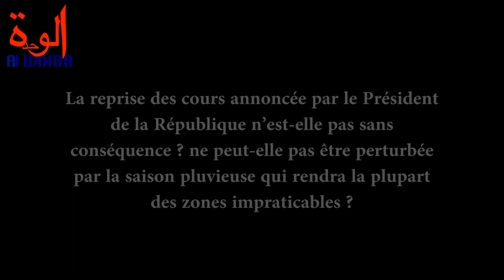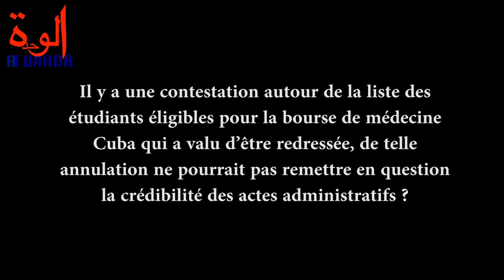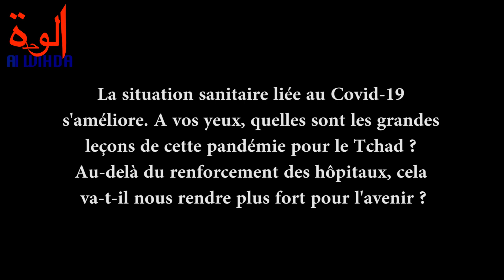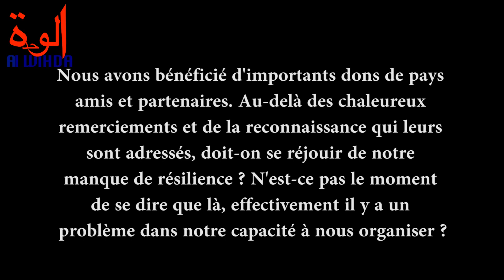Tchad : entretien avec Jean-Bernard Padare, porte-parole du parti MPS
Tchad : Entretien avec Me Jean-Bernard Padare, secrétaire général adjoint, chargé de la communication, porte-parole du parti MPS (Partie 1)

↘️ Leçons à tirer de la crise sanitaire : "Cette pandémie, elle nous a surpris. Pas que le Tchad. Toutes les nations. Même les grandes nations. Est-ce que vous pouvez comprendre qu'un grand pays comme la France, il lui manquait des masques ?"

↘️ "Le Gouvernement a pu, vraiement, avec peu de moyens, réaliser d'énormes choses pour la protection sanitaire de notre pays. (...) C'est surtout la prise de conscience. Notre peuple est fort quand il constate qu'il y a un danger".

↘️ Le Tchad reçoit-il trop de dons ? "Nul ne peut se suffir à soi-même. On a besoin des autres, tout comme, quand certains étaient en difficultés, ils ont eu besoin du Tchad."